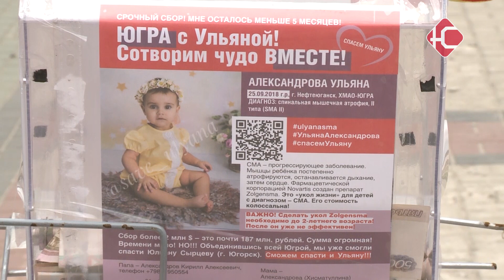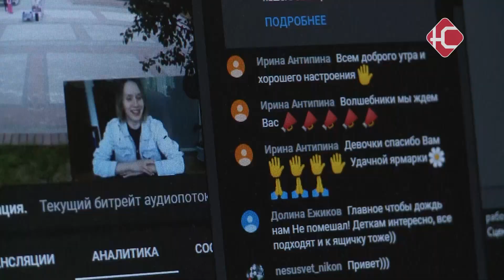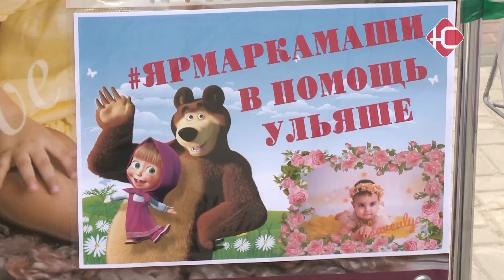Доброта спасет мир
От открыток до роликовых коньков. Сегодня около общественной приемной прошла ярмарка в помощь Ульяне Александровой. Напомним, "Марафон жизни" стартовал в Нефтеюганске 1 мая. На протяжении 28 дней волонтеры города устраивают различные акции. Сегодняшний день - не исключение